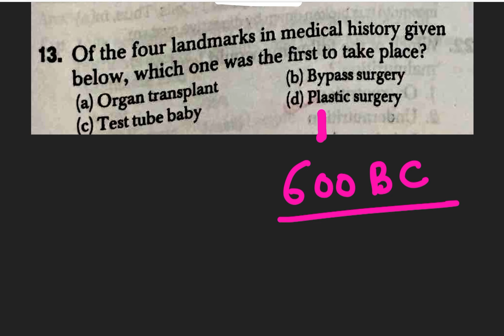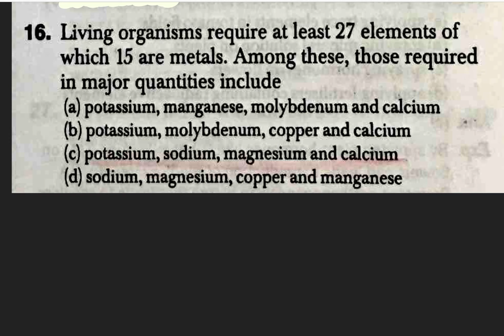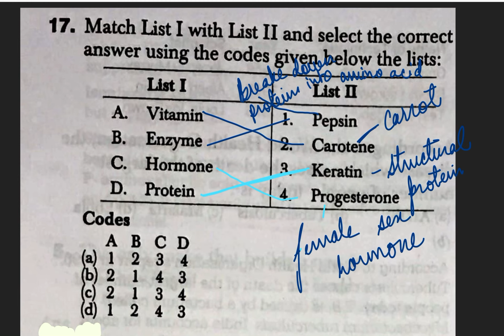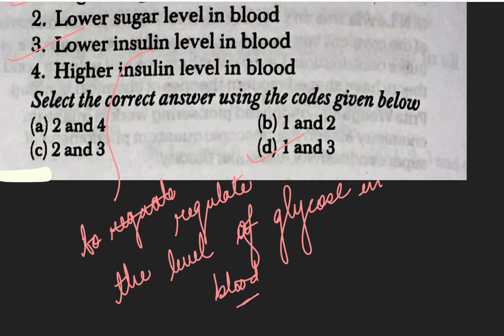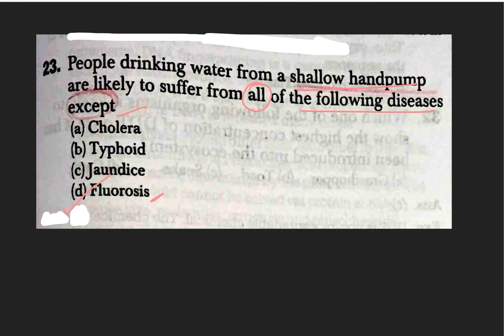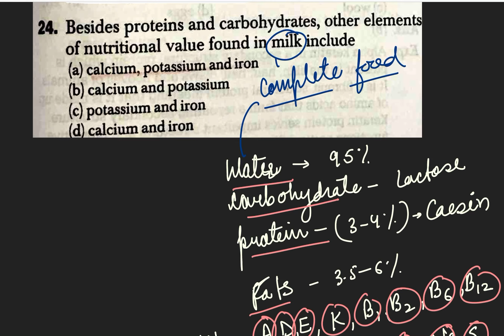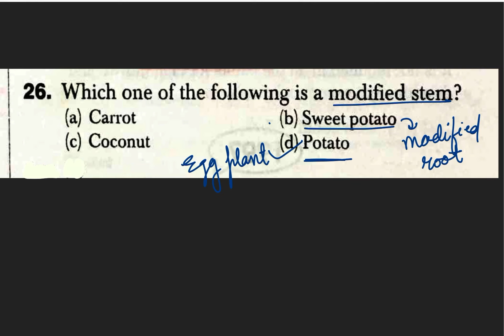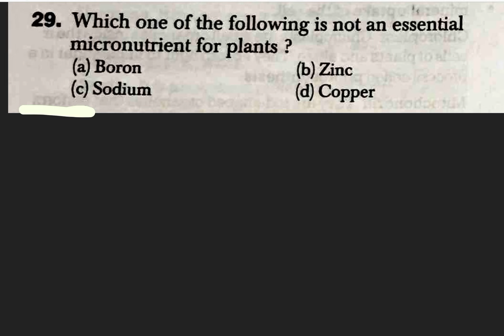UPSC CSE 1996 biology solved | previous year questions (pyq)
Dive into the past with me as we exclusively focus on solving the challenging biology questions from the 1995 UPSC examination. In this video, I'll guide you through each question one by one, providing clear explanations and insightful answers. Whether you're a student preparing for exams or simply eager to test your knowledge of medieval history, this video is tailored for you. Join me in unraveling the historical complexities of 1995 and mastering the intricacies of these specific questions. Let's decode the past together!
Apologies for any mistakes in explaining the questions in the video . If there is any mistake then I'll address and improve them  in the pinned comment or the  upcoming videos.